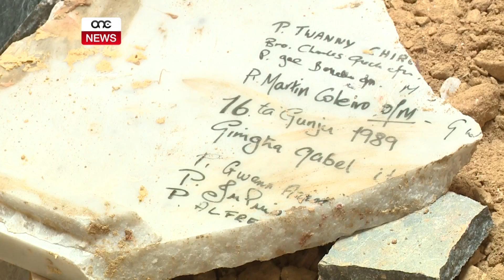ĦIDMA IMMEDJATA BIEX JITNEĦĦA L-PERIKLU.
ONE.COM.MT • Il-konsegwenzi tal-ħerba li seħħet kmieni l-Erbgħa filgħodu meta fil-ħemda ta’ matul il-lejl sfronda s-saqaf tal-knisja ta’ Giezu fir-Rabat kompla joħroġ fid-deher kmieni l-Ħamis filgħodu meta tnehha l-membrane minn mas-saqaf -  l-uniku materjal li baqa’ ma nizilx mat-terrapien, xorok u travi mnawrin li qerdu għalkollox l-artal fuq il-presbiterju.

Ma’ One News, Patri Martin Coleiro qal li qatt ma’ ħolmu b’din it-traġedja izda ma eskludiex li minn dan kollu l-knisja antika ta’ Ġiezu jkollha wkoll il-koppla tagħha wara mijiet ta’ snin mindu fetħet il-bibien tagħha.